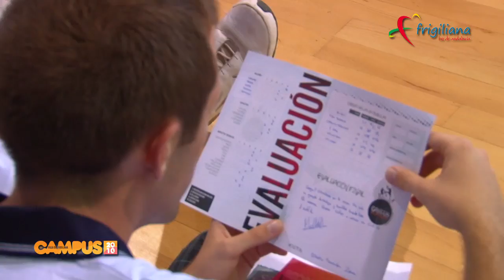Campus Frigiliana 2010-Marc Gasol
Campus Frigiliana 2010 con Marc Gasol